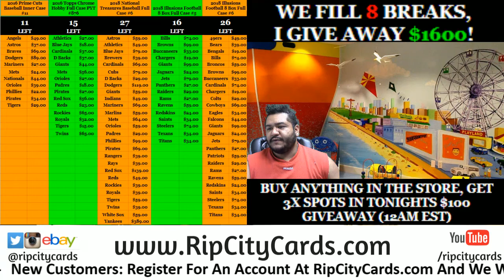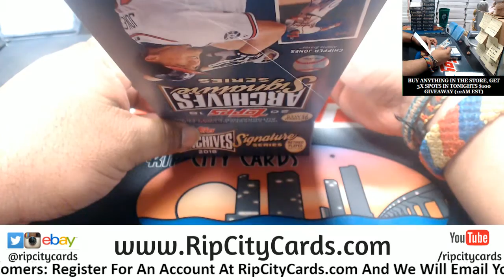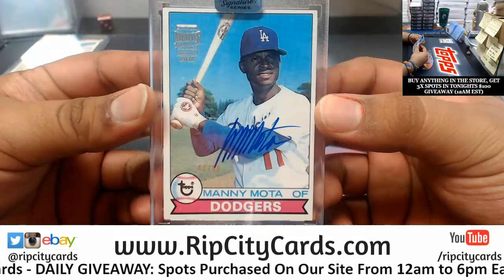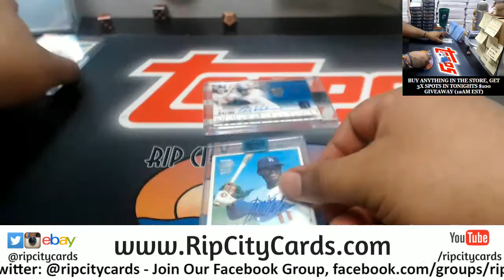2018 Archives Signature Series Personals Arthur RCC